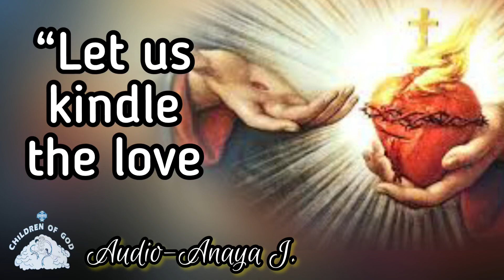Saint Gaetano~ kindle the love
“Let us kindle the love of the Sacred Hearts of Jesus and Mary in the hearts of all people.”-Saint Gaetano
Anaya Jobe